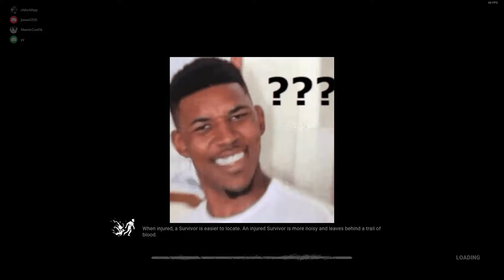Dead By Daylight 黎明杀机 l Survivor - Feng Min 幸存者篇 跟护士姐姐玩个耍 兄弟需要多家训练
欢迎收看我的游戏频道， 希望我的影片能带给大家欢乐。
希望大家多多支持我的影片。
我会努力更新的！

希望大家多多支持我们！